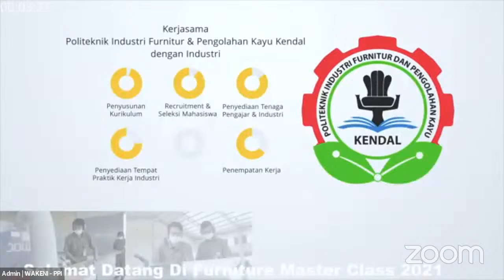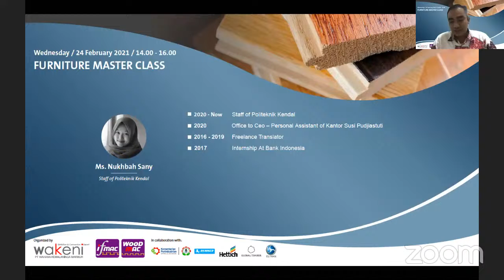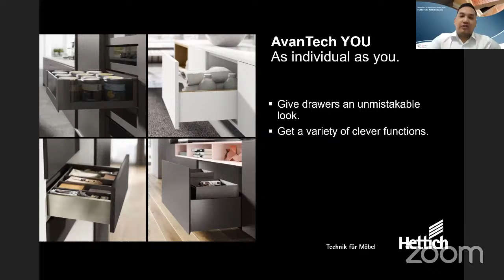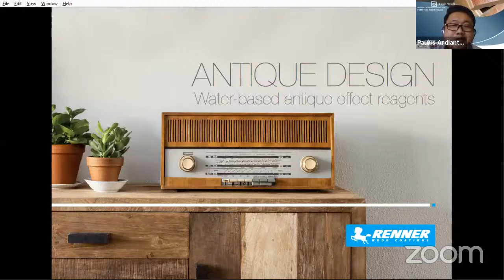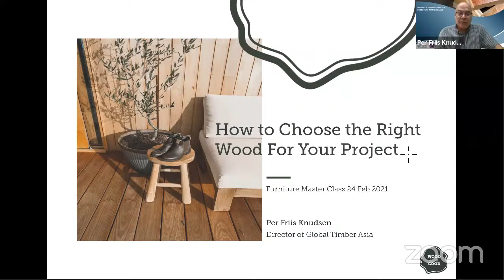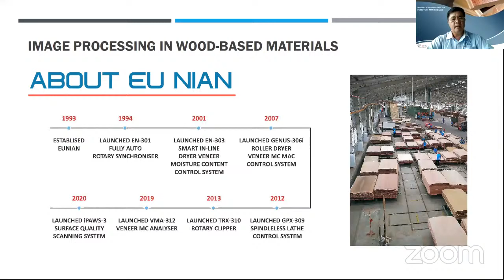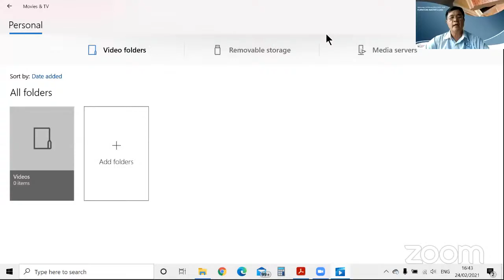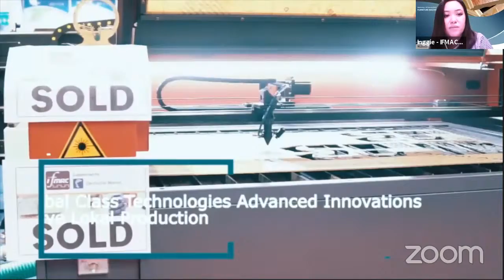Furniture Master Class: Become Part of The Exciting Professional Network of Furniture Industry!